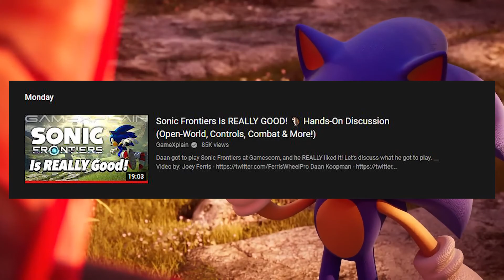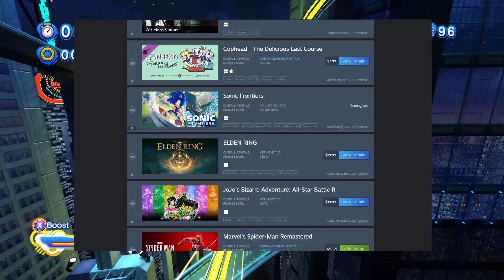MORE SONIC FRONTIERS FOOTAGE REVEALED!!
I'm very, very optimistic about this game now. Hope it sticks the landing!